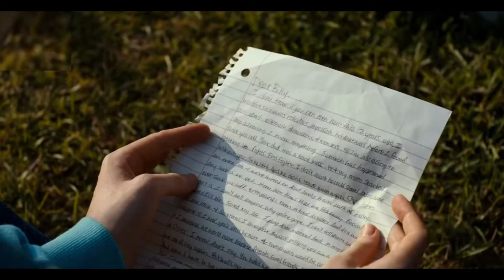Journey Separate Ways - Stranger things